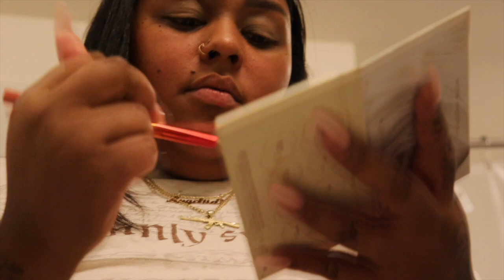Bridal Lunch| Becoming A Magee 💍